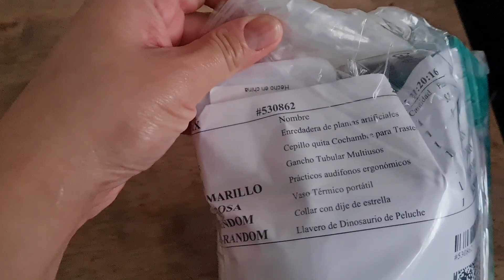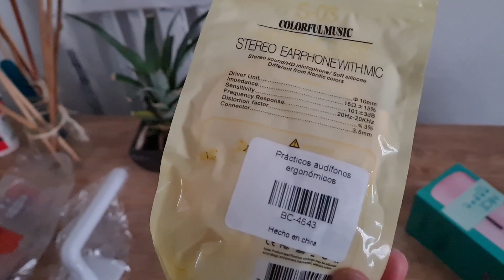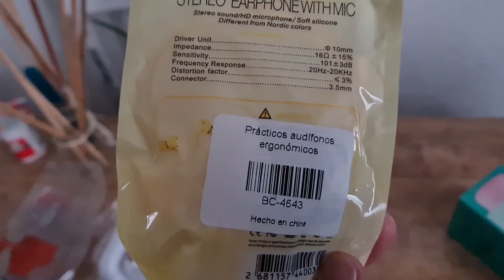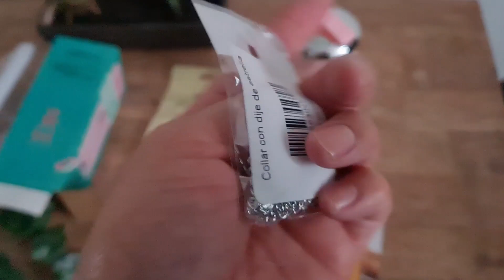✅️Limpieza de mi baño humilde con poca agua||pedí esto||Motívate 👌